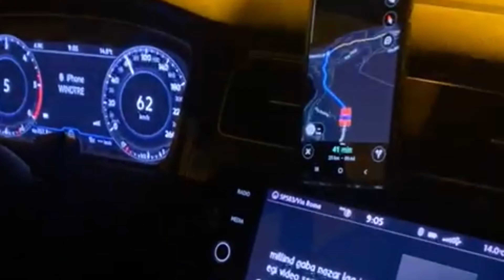Travels!! Assisi to Como (Italy) RG VLOG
In this video we have viewed the Como off Italy